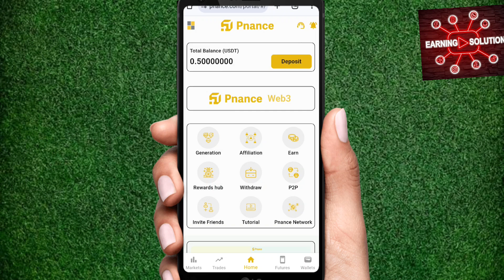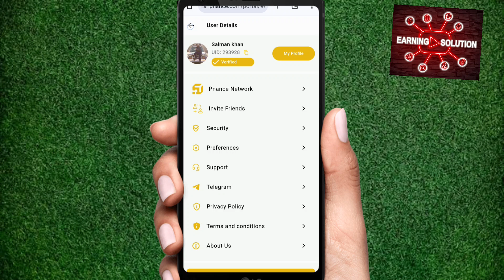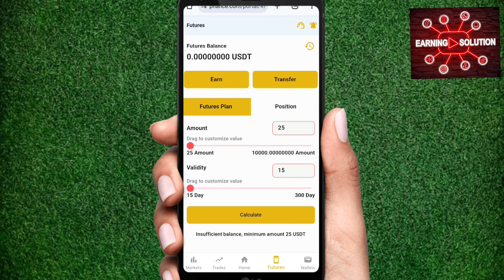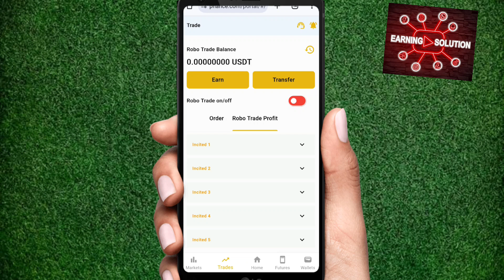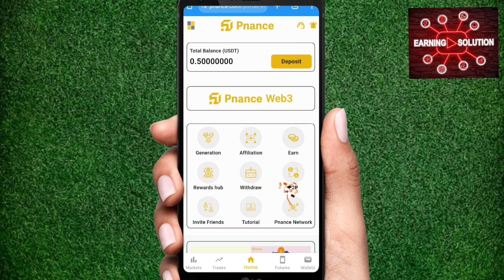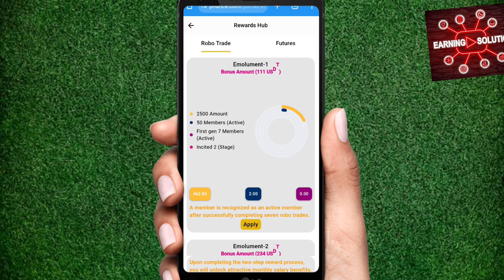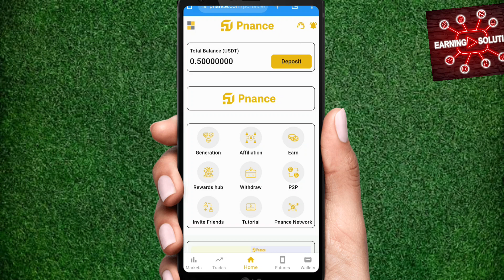Pnance Earning App || Earn Money Without Any Risk || Earn Money Online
In this video, we introduce Pnance, the innovative international website designed for new earning opportunities. Discover how Pnance can help you generate income with its user-friendly features and global reach. Don't miss out on this exciting platform to boost your earnings worldwide..

What's app channel..